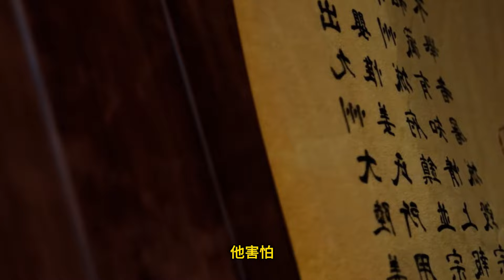Martial God Asura |《修罗武神》第389集 subtitle Full Episdoe